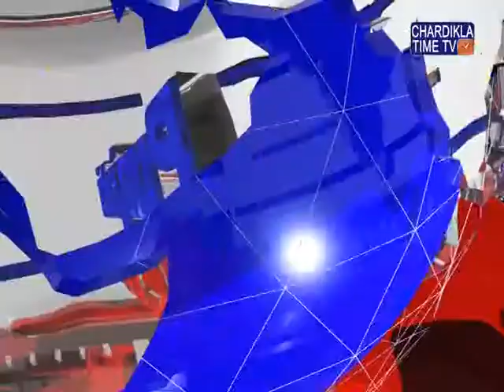ਕੈਪਟਨ ਅਮਰਿੰਦਰ ਸਿੰਘ ਦੇ ਜੱਦੀ ਸ਼ਹਿਰ 'ਚ ਪੀ.ਆਰ.ਟੀ.ਸੀ ਵੱਲੋਂ ਨਵਾਂ ਬੱਸ ਸਟੈਂਡ ਬਣਾਇਆ ਜਾ ਸਕਦਾ ਹੈ